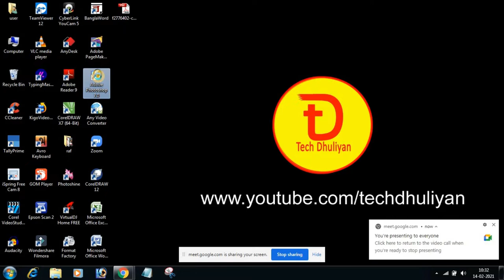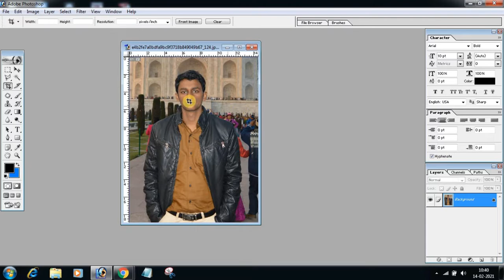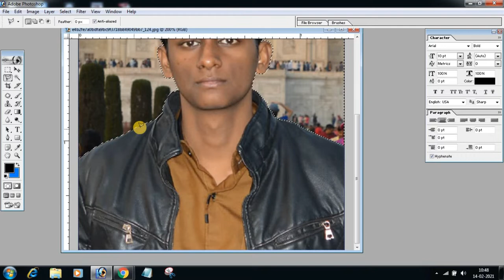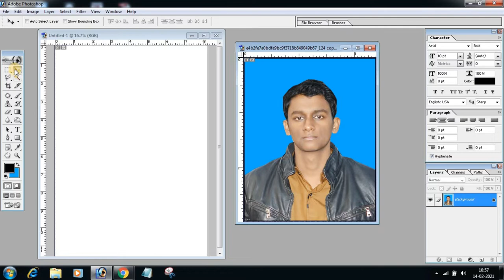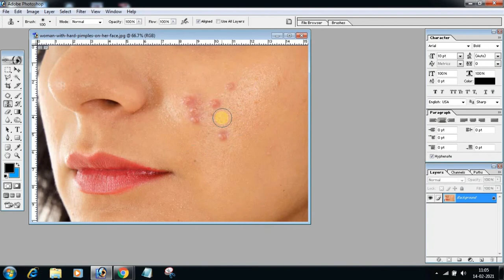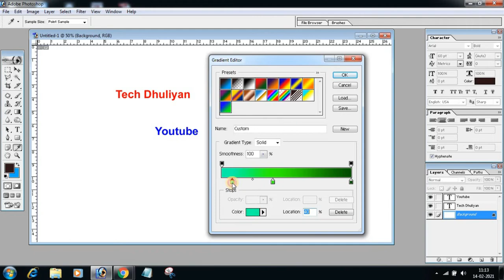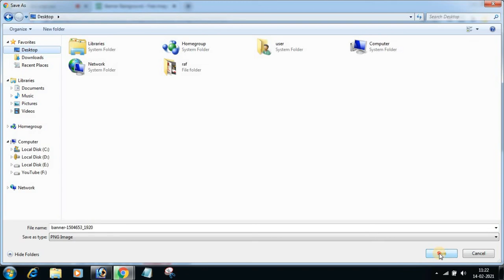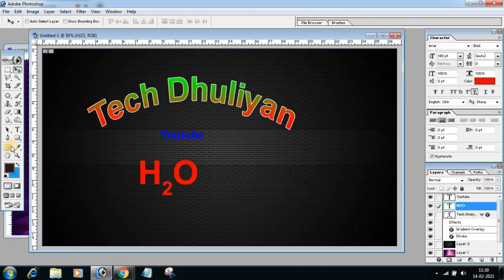Adobe Photoshop Live Class through Google Meet 14-02-2021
Sunday special Class on 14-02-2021 though Google Meet